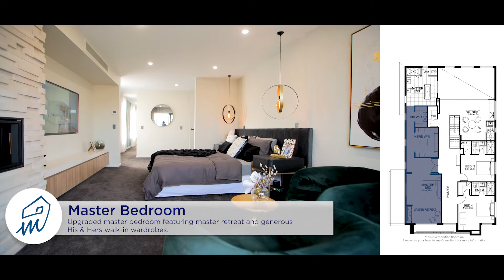Macedon 424 at Armstrong Estate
Take a walk through our Macedon 424 located at the Armstrong Display Village.